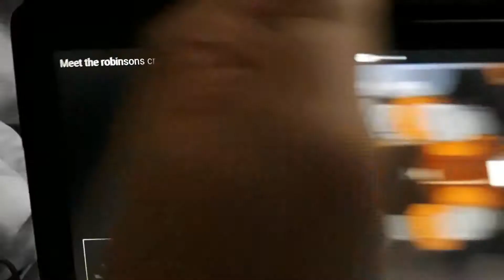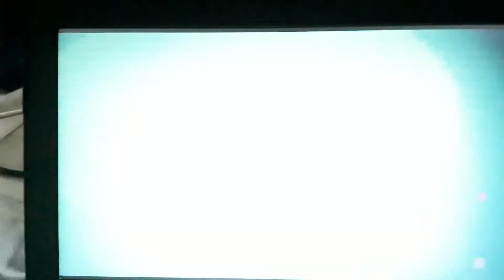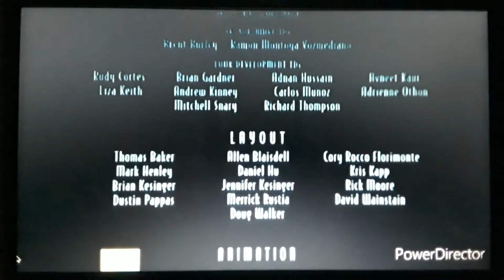Toon Disney On Now That's What I Call Music 🎵 Logo(2)